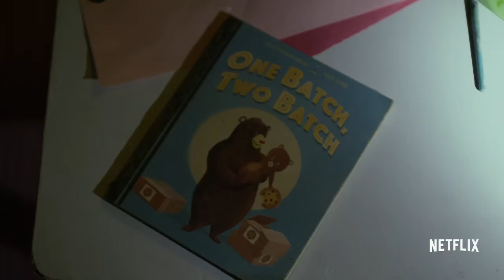Marvel's Daredevil - Season 2 Trailer | Part 1 | HD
Just when Matt thinks he is bringing order back to the city, new forces are rising in Hell’s Kitchen. Now the Man Without Fear must take on a new adversary in Frank Castle and face an old flame – Elektra Natchios.

Bigger problems emerge when Frank Castle, a man looking for vengeance, is reborn as The Punisher, a man who takes justice into his own hands in Matt’s neighborhood. Meanwhile, Matt must balance his duty to his community as a lawyer and his dangerous life as the Devil of Hell’s Kitchen, facing a life-altering choice that forces him to truly understand what it means to be a hero.